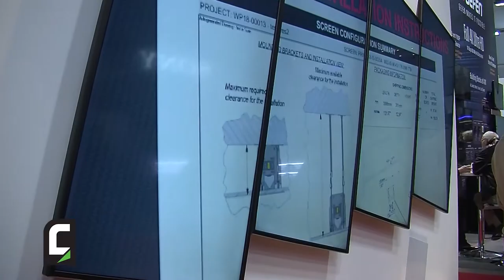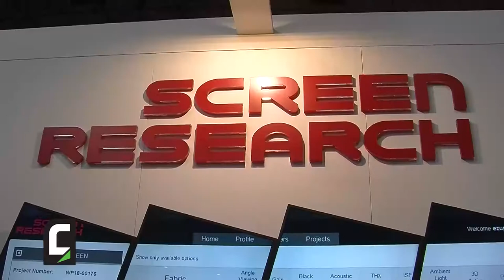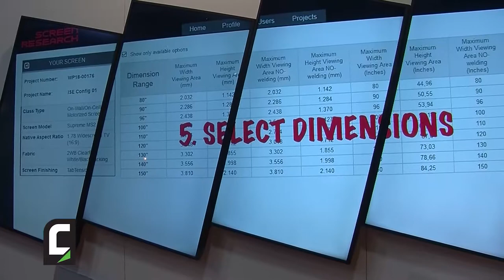Moreno Stornelli, amministratore delegato di Media&tech